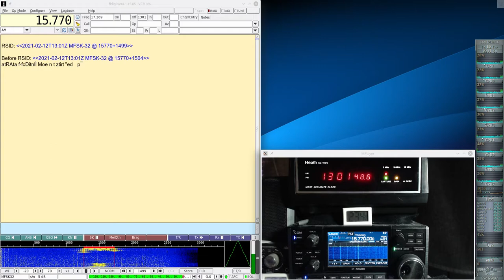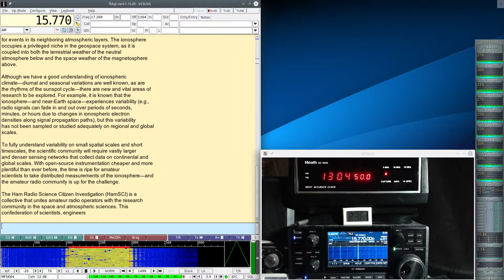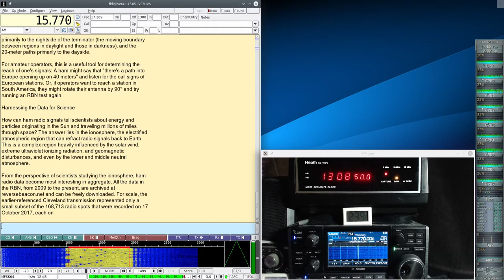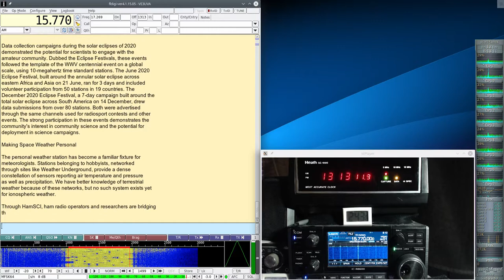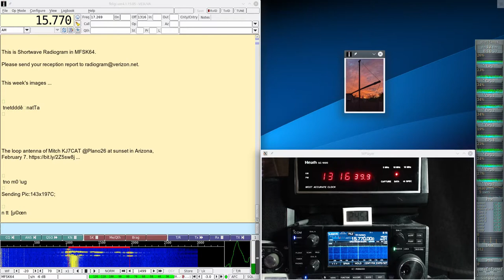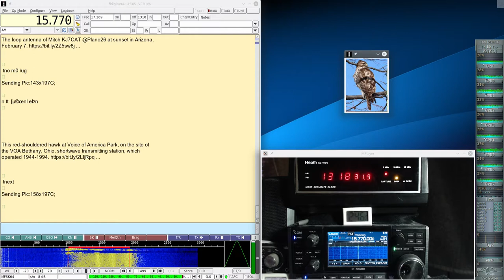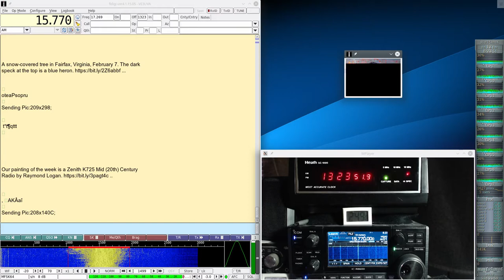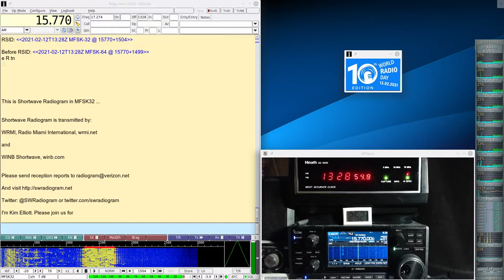Shortwave Radiogram #191 Feb 12 2021 on 15770Khz Shortwave Radio R8600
Here is my decode of the Shortwave Radiogram broadcast today on 15770Khz shortwave radio at 1300UTC in MFSK32 and 64 and with 8 SSTV images. There is news of Ham radio's global space weather sensor network and World Radio Day. The ending is muted to avoid copyright hit for the music during the ending text. Signal was clear and there were few decoding errors. The broadcast was received in Toronto using my Icom IC-R8600 radio and decoded with the Linux version of Fldigi. Many thanks to Kim Elliot for another interesting broadcast.